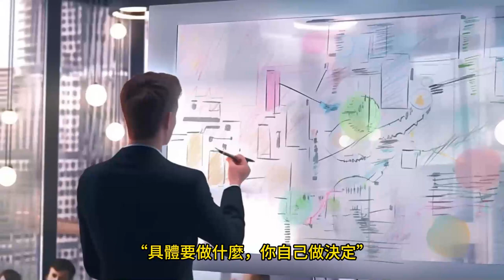一口氣看爽《劍道獨尊？我奪命十三槍天下無雙》全球動盪，異族降臨。深淵，無數來自傳說和未知的存在降臨星球，帶來毀滅。